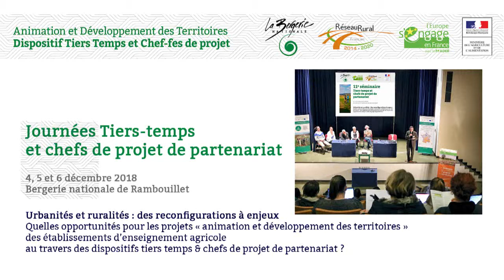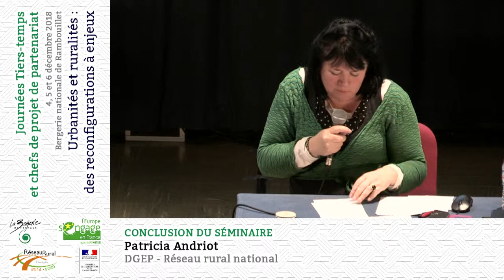Conclusion du séminaire - Patricia Andriot